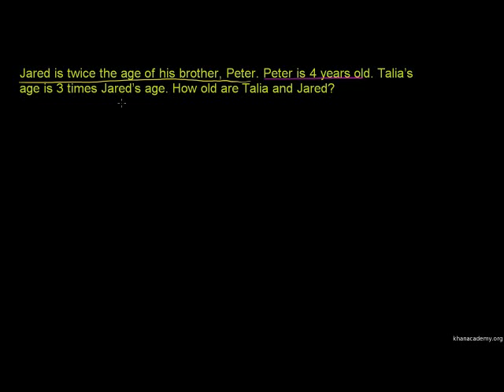Mfano wa kuzidisha - Example: 1-digit multiplication word problem